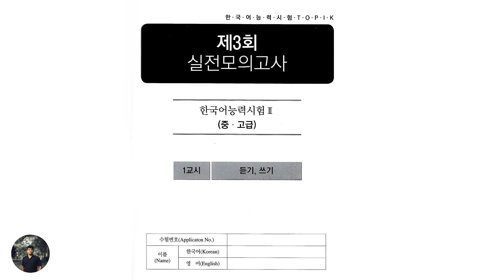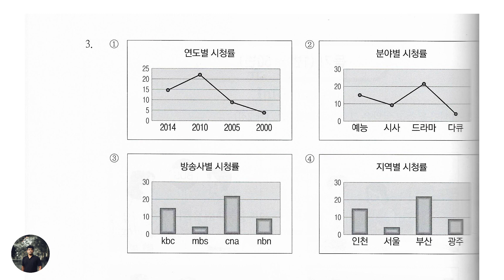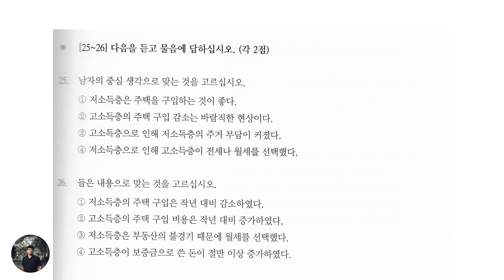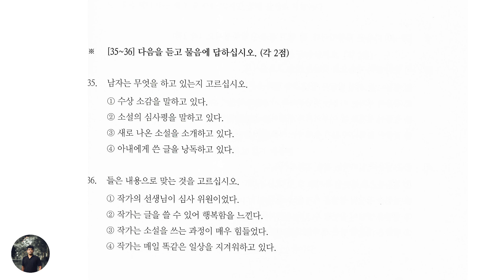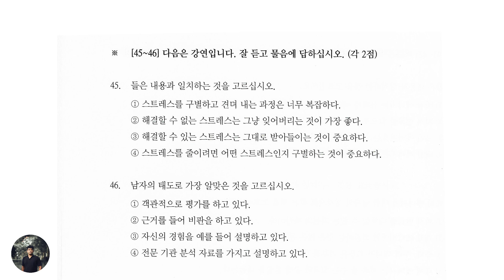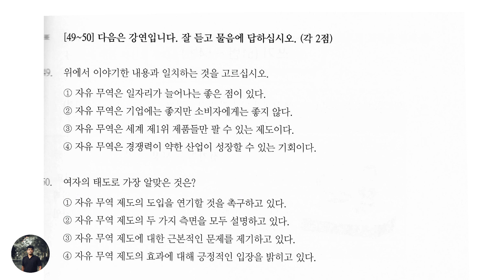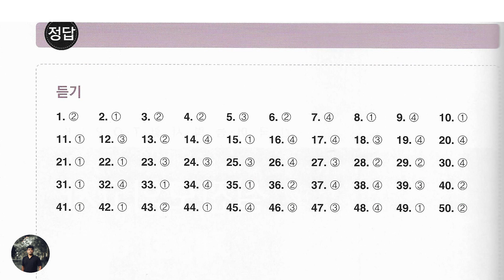토픽 한국어능력시험 핫토픽 Hot Topik ll (듣기) Episode 03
សូមផ្ដល់ការលើកចិត្តបន្តិចបន្តួចតាមរយៈ
Bank In Khmer
ABA: 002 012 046 ( TEU ENG )
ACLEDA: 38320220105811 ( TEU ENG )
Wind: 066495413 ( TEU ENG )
Bank In Korean
신한은행: 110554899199 ( TEU ENG )
អាចទំនាក់ទំនងតាមលេខខាងក្រោម
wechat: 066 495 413